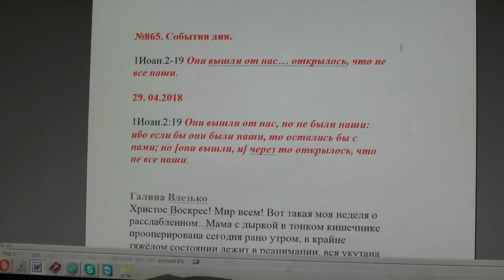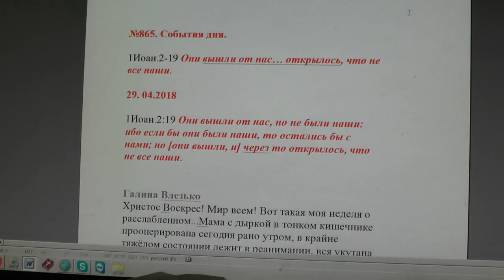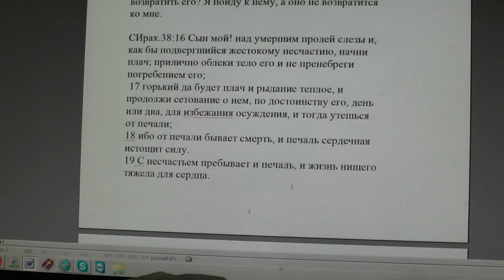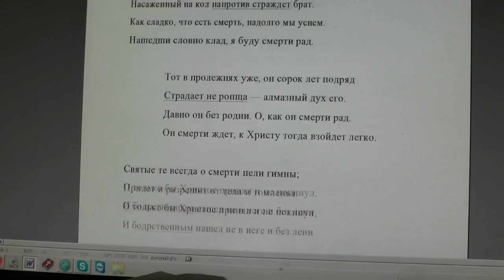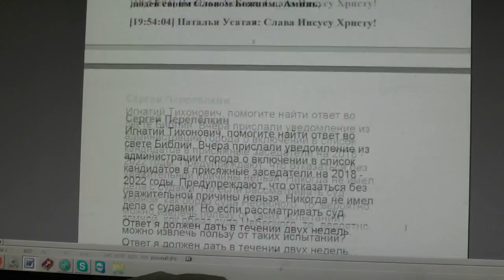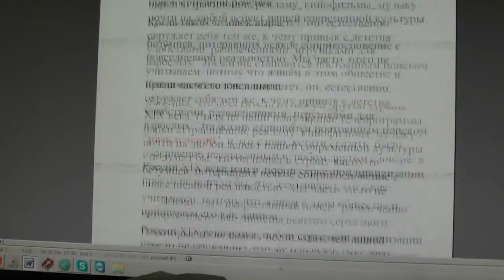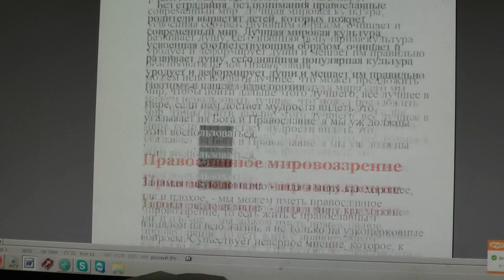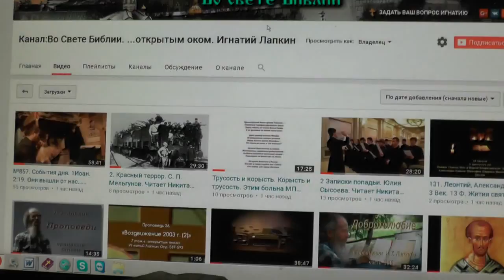№865. События дня. 1Иоан. 2:19. Они вышли от нас… открылось, что... 29. 04. 2018